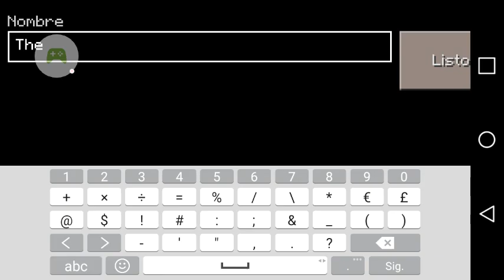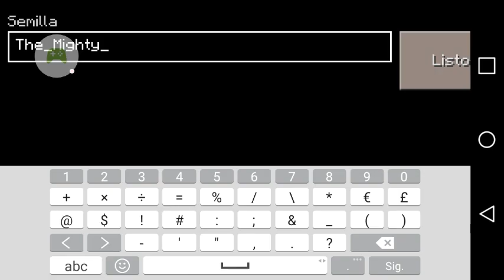I F×*king suck now[MCPE] [#1] Part 1/2